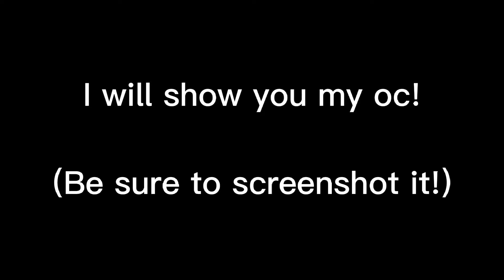Awesome news guys!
Make sure you use the hashtag in the video!